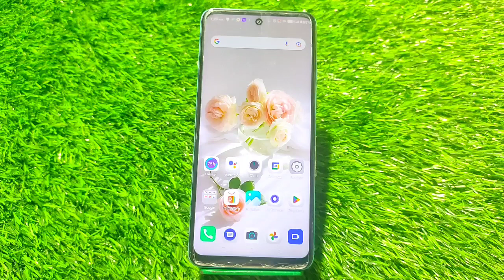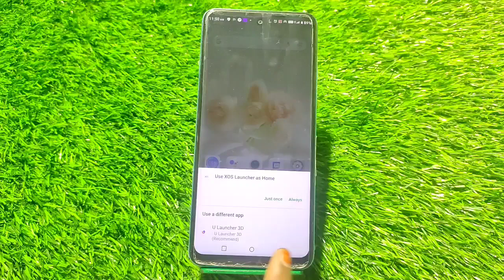Split Screen On In Infinix Zero 20 Ultra, Create Dual Screen In Infinix Zero 20 Ultra, How To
Split Screen On In Infinix Zero 20 Ultra, Create Dual Screen In Infinix Zero 20 Ultra, How To Use Floating Window In Infinix Zero 20 Ultra,Infinix Zero 20 Ultra Mein Split Screen Enable Kaise Karen,

Split_Screen_Enable Infinix Zero 20 Ultra